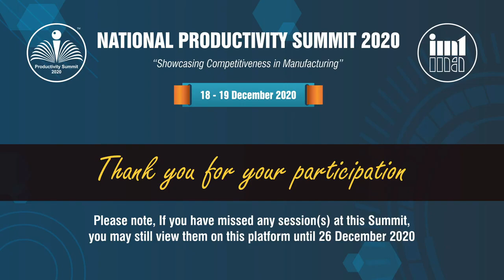National Productivity Summit Championship Awards 2020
The 14th edition of the National Productivity Summit was a grand success. AceMicromatic Group was the proud award sponsor of the Virtual Summit. Catch all the highlights of the event here.
Courtesy: Indian Machine Tool Manufacturers' Association